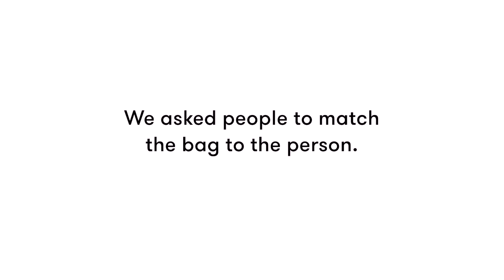Match Purse to Person | Lineup | Cut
Your favorite series, Lineup, is now a game! And it's available through Kickstarter RIGHT NOW! 📈 Back Lineup now by visiting